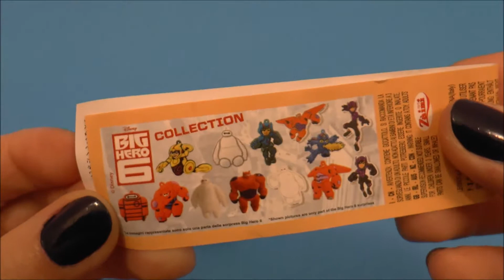Big Hero 6 Collection Surprise Eggs with Toys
Opening 2 Big Hero 6 Collection Surprise Eggs with Surprise Toys.